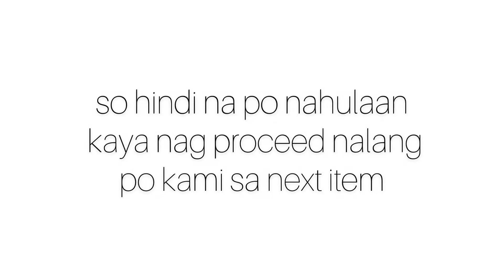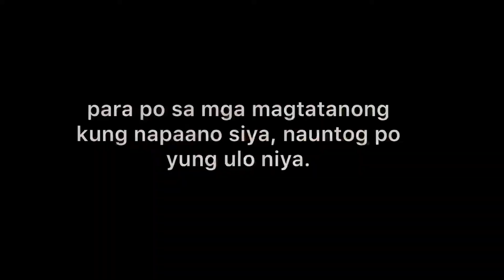WHAT'S IN THE BOX CHALLENGE? *GONE WRONG* | FRANCHEZKA CURIANO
What's in the box challenge with my bestfriend Alwhenna Cabrito.